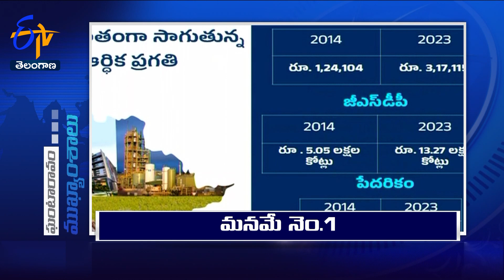12 NOON | 23rd November '2023 | Ghantaravam | News Headlines | ETV Telangana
12 NOON | 23rd November '2023 | Ghantaravam | News Headlines | ETV Telangana